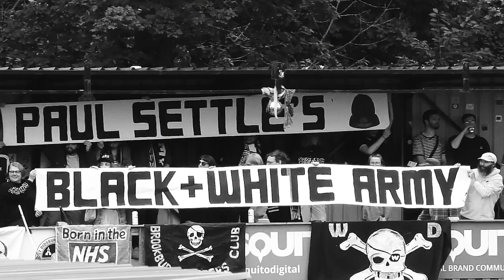West Didsbury & Chorlton (3) Maine Road FC (2) 30AUG2021